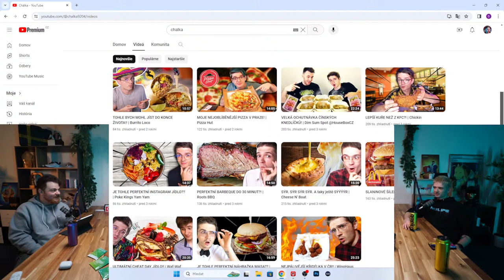Radek Vedral @WedryLP - RECAST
53. diel série Recast LIVE. Podcast, kde sa riešia témy ako v pôvodnej sérií Recast. Tento krát je hosť Radek Vedral aka @WedryLP